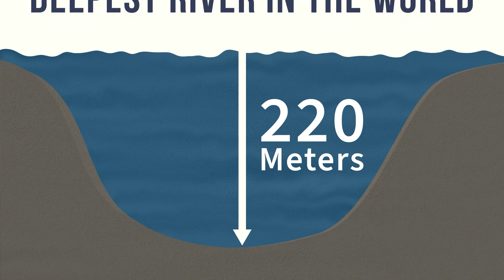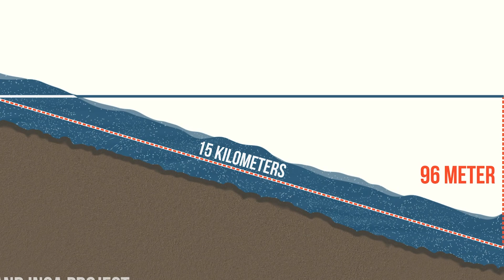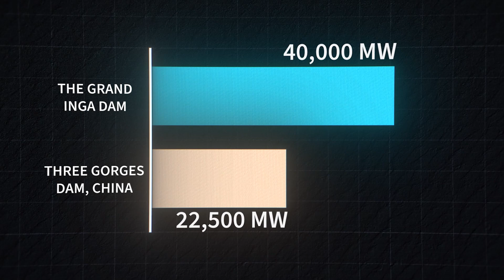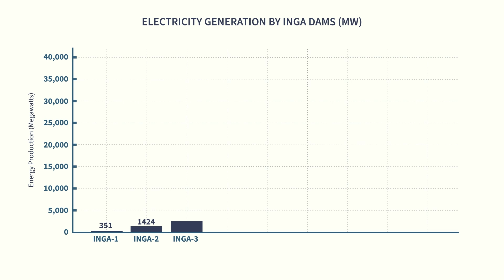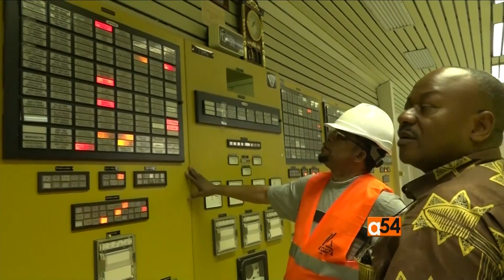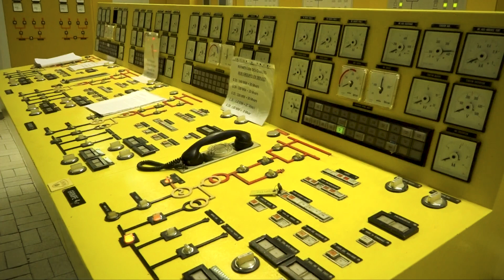Africa's $80BN Engineering Gamble for the Biggest Hydroelectricity Dam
What if one dam could power an entire continent?

Deep in the heart of Africa, the Democratic Republic of Congo is planning the most ambitious hydroelectric project the world has ever seen — the Grand Inga Dam. With a projected cost of $80 billion, this megastructure could generate over 40,000 megawatts of electricity, enough to power half of Africa.

But how do you build the world’s largest energy project in one of the world’s most unstable countries?

In this video, we uncover the bold vision behind the Grand Inga Dam, the engineering that could rival China’s Three Gorges, and the challenges that threaten to keep it from ever being completed. From politics to power grids, this is the story of Africa’s biggest energy gamble.